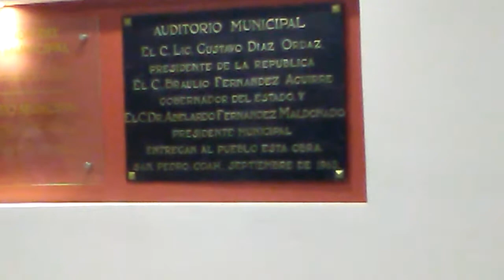TigerMexicanArt en la presentación del CHOJO LADISLAO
Asalto del banco de San Pedro por el chojo Ladislao.  La casa cantera de Gamiochipi